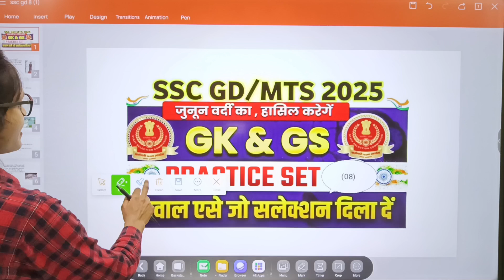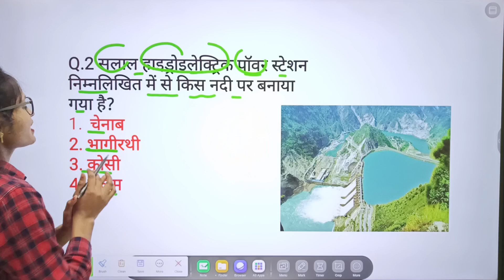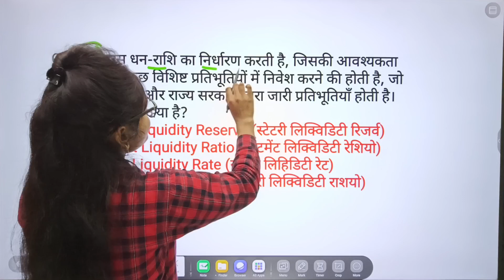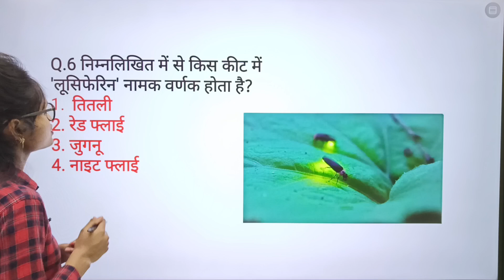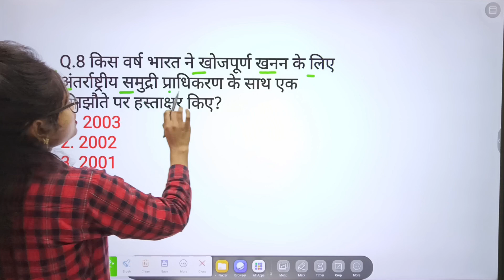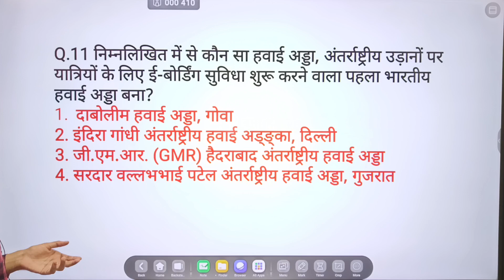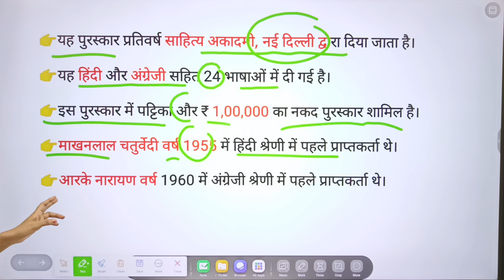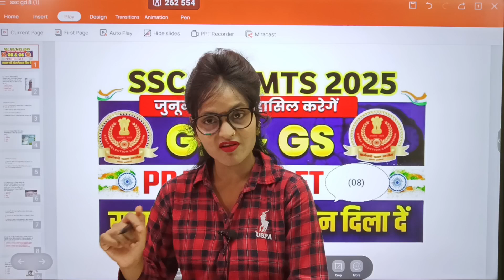SSC GD 2025 | Static GK Complete static GK, Static GK/GS fir MTS static GK by Shivani Singh